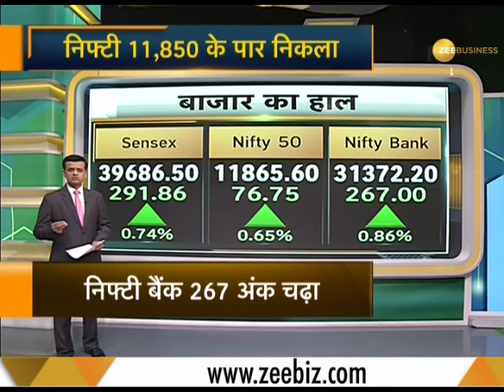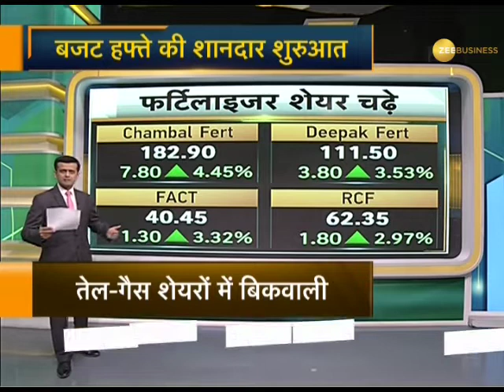Market today: Sensex surges 292 pts, Nifty tops 11,850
Domestic indices ended at a three-week closing high on Monday tracking positive global sentiment stemmed from trade truce between the US and China. Heavy buying was witnessed across finanicals, banking, automobiles and realty stocks.